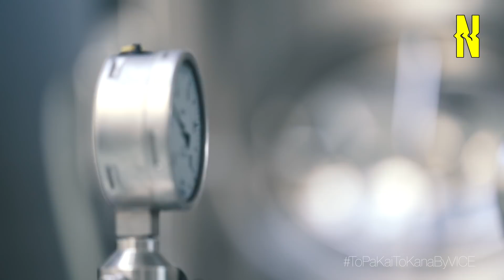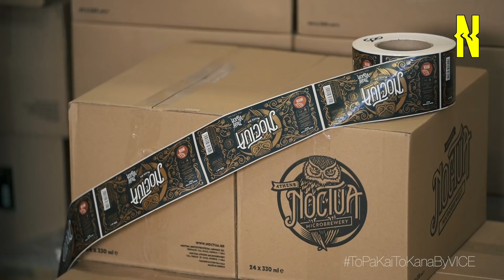Η Μπίρα της Αθήνας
Τρεις φίλοι που λατρεύουν την μπίρα αποφάσισαν να ανοίξουν τη δική τους μικροζυθοποιία. Έτσι δημιουργήθηκε η Noctua το 2016, η μοναδική μικροζυθοποιία στο κέντρο της Αθήνας.